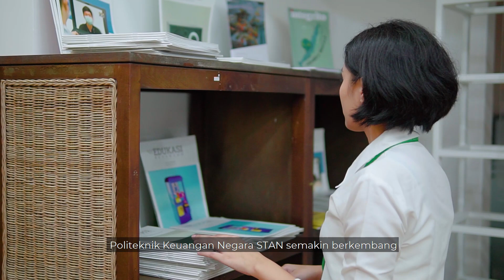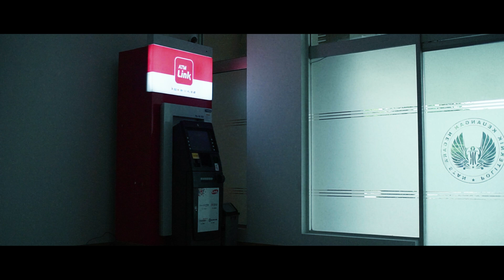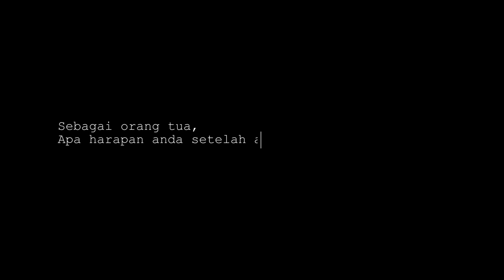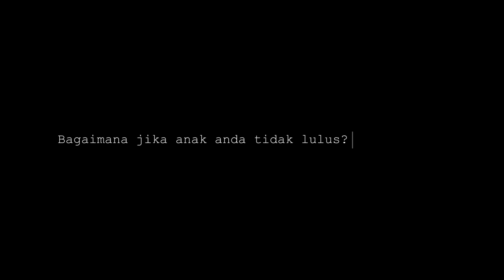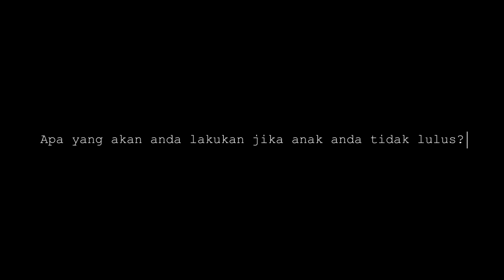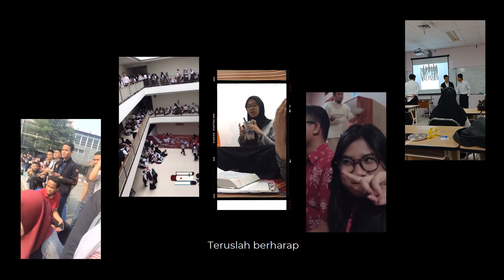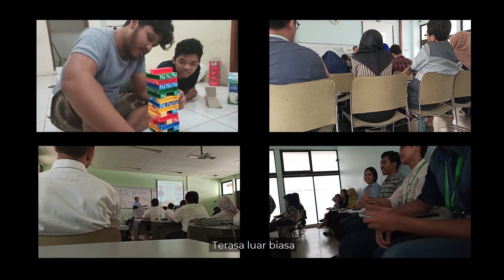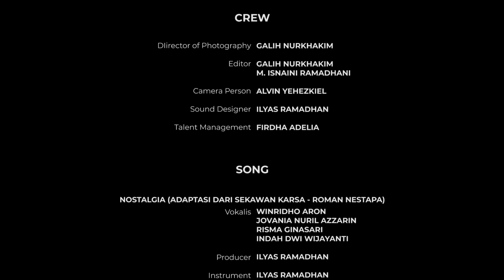[WisudaAkbar2021] Memorable of STA'18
Ketika kita memandang semua orang yang menolong kita menjadi seperti sekarang ini, kita akan semakin sadar betapa penting berterima kasih kepada mereka.

Ketika kita biarkan diri kita bersinar, kita memberikan orang lain izin untuk melakukan hal yang sama.
Menjalani beberapa tahun bersama-sama, terasa luar biasa.
Kita berharap yang terbaik untuk kita semua.

Selamat mengabdi untuk negeri.

ⓒ Politeknik Keuangan Negara STAN